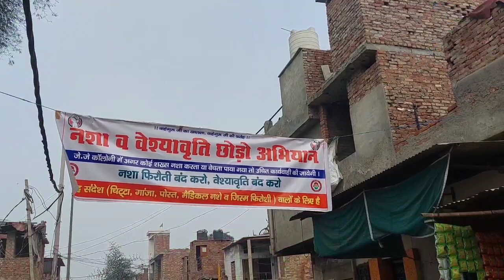सिरसा की जेजे कॉलोनी में वेश्यावृति और नशे पर बड़ा ऐलान,टांग दिया फ्लेक्स और बोले अब खुद करेंगे इलाज